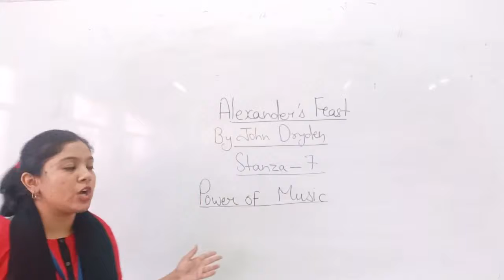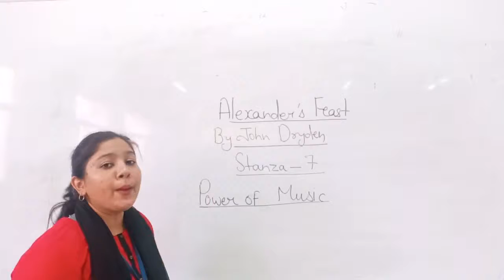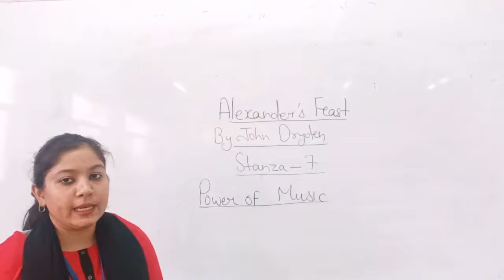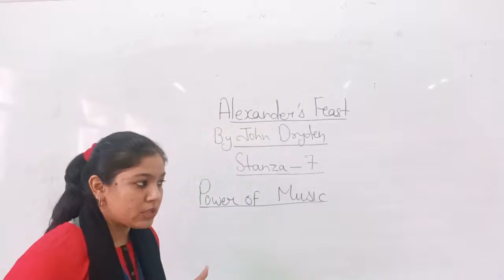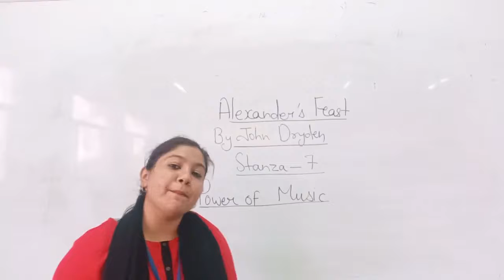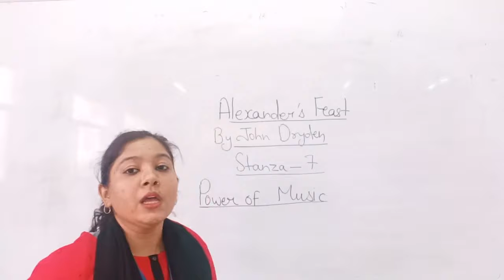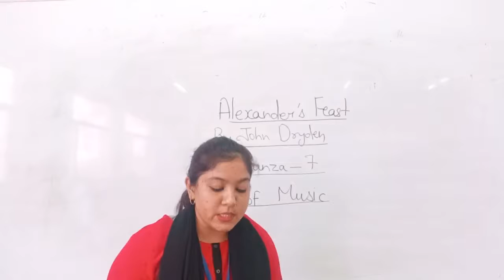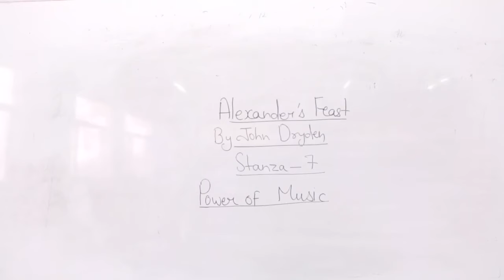Alexander's Feast Class-7 By Pooja Sharma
Qualification: MSc. MPhil, Ph.D Chemistry
Experience: Teaching and Research-16 Years

Faculties  :-
Dr Navneet Swami,
Radhika Lohiya,
Anil Nayak,
Manoj Swami,
Chandra Prakash,
Siddharth Anand,
Hanuman Mal Sharma,
Pooja Sharma,
Jyoti Pareek,
Gaurav Joshi,
Kishor Darji,
Manisha Chotiya,
Tirupati Rakshak,
Pradeep Dubey,
Vrituka Nagpuriya